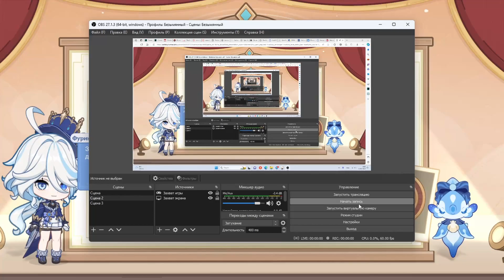Приглашенный знаменитый детектив - гайд по веб ивенту Геншин Импакт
Браузерное событие Genshin Impact

Follow Portal Virtual Reality for more!